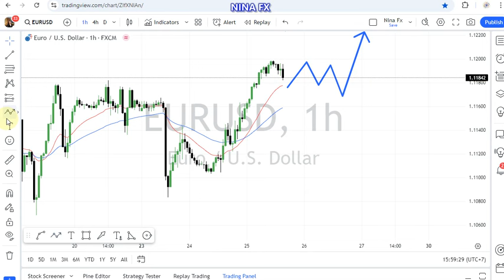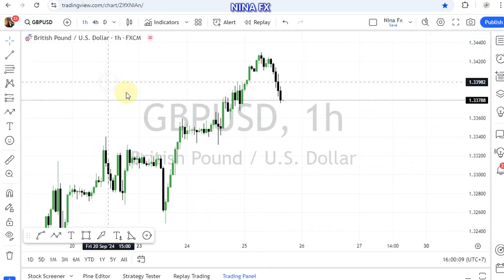EURUSD and GBP USD Daily Analysis for September 25, 2024